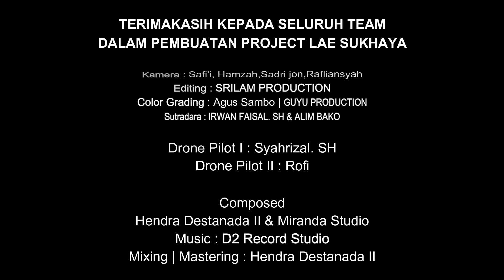LAGU SINGKIL TERBARU - TRIO SIKETANG - LAE SUKHAYA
LAE SUKHAYA